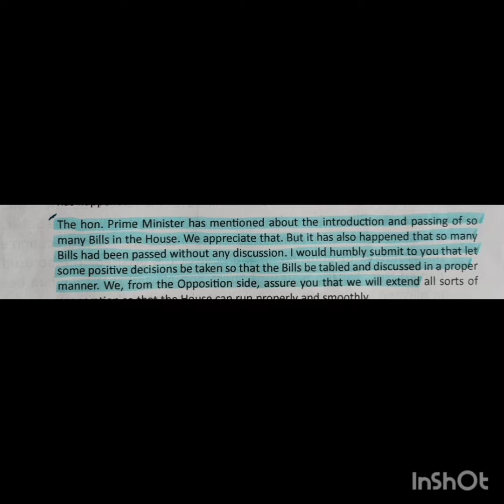steno eng.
Our courses:-
         1. DCA
         2. Advance Computer Basic Courses
         3. Short Term Basic Computer Courses
         4. Short Hand (English And Punjabi)
         5. Typing Courses (English Hindi Punjabi)
         6. Account Courses (Tally, Busy, QuickBook, G.S.T, Income Tax)